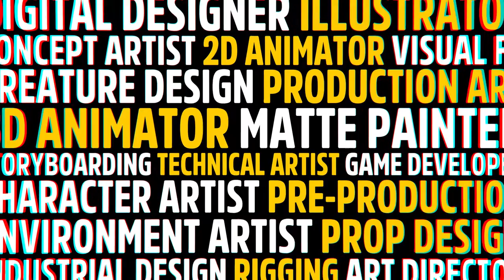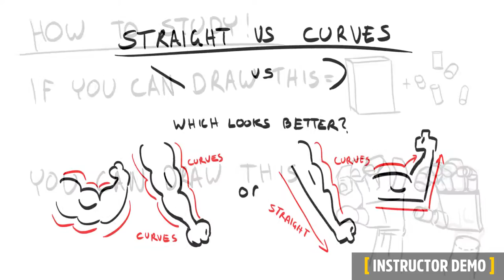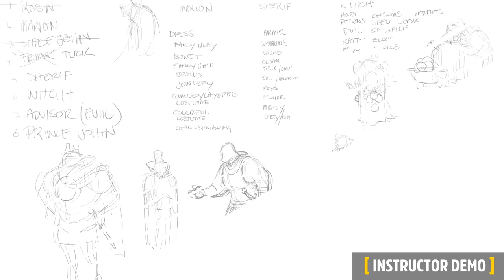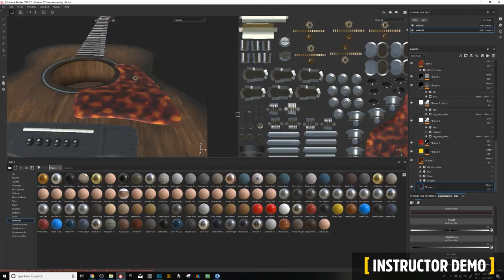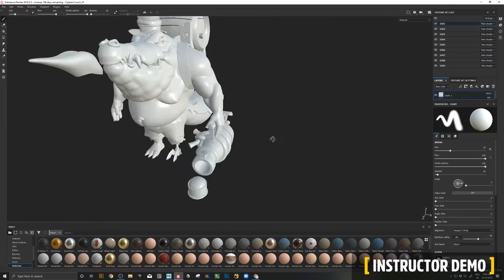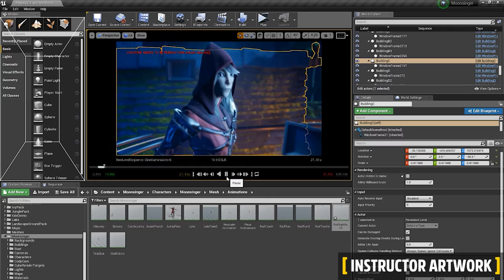CDW Studios/Flinders University. Visual Effects and Entertainment Design 2020